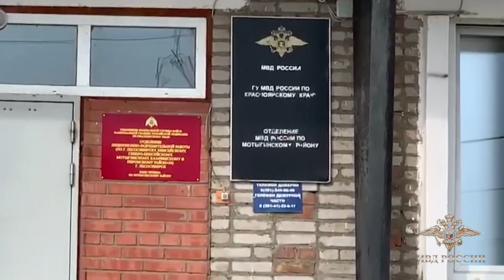Работник прииска украл золото в Красноярском крае